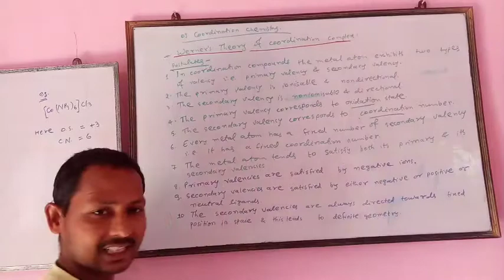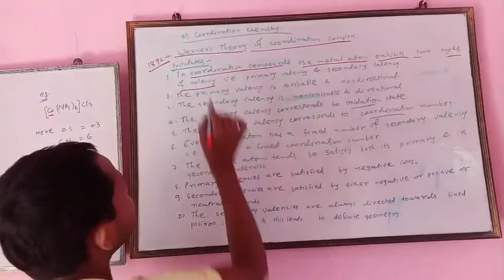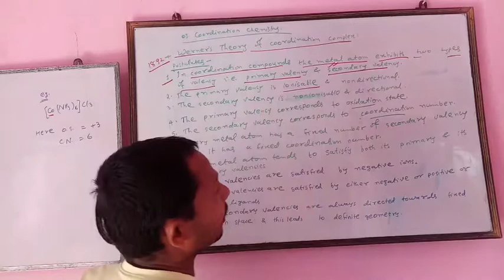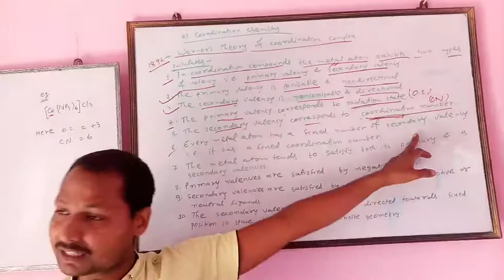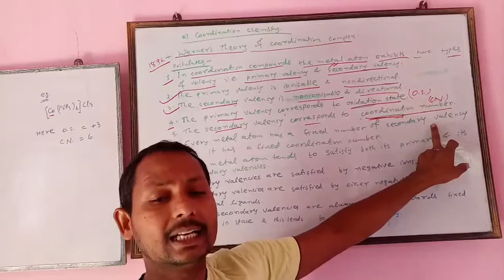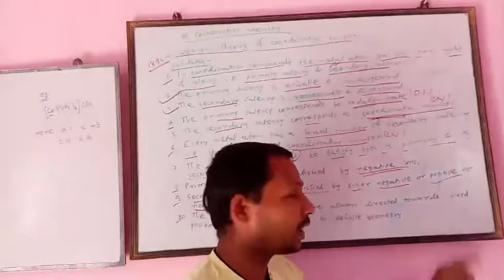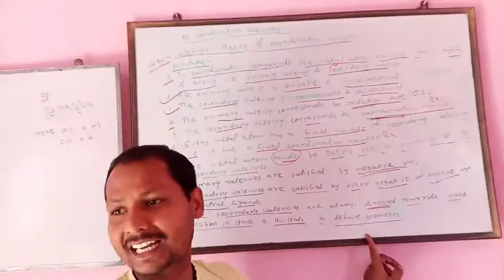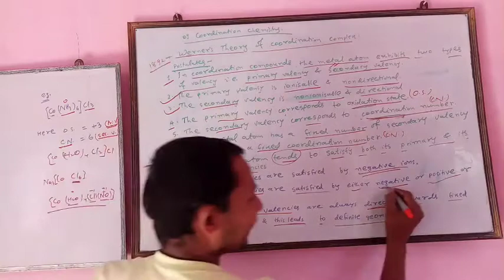Werner's Theory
perfect knowledge classes
chemistry#
# physics
# cset
competition classes
do contact
class: 5 to 12th , b. sc. chemistry